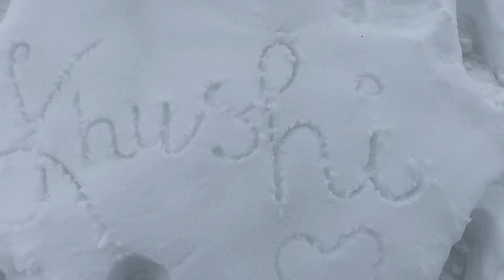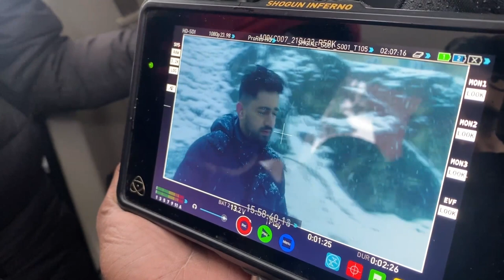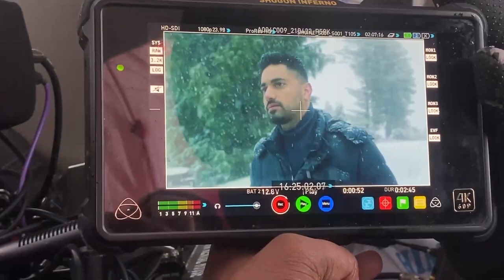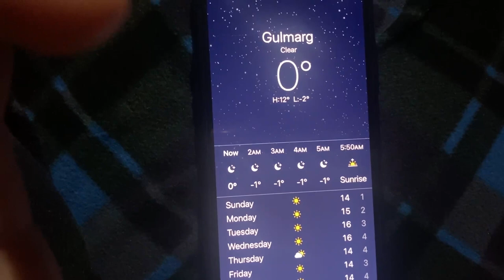We Went To KASHMIR For Our Music Video | Shoot BTS Day 2 | Zain Imam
Hey guys,

We went to Kashmir to shoot for our Music Video shoot and here's the BTS of my music video.